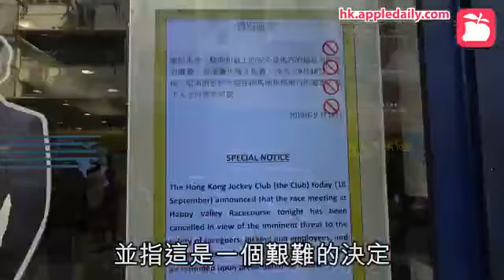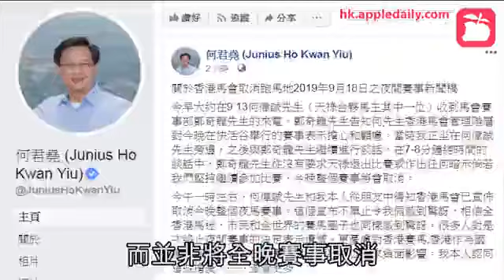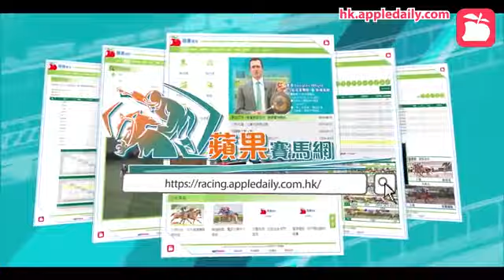【逆權運動】網民稱圍堵何君堯愛駒「天祿」 馬會取消今晚快活谷所有賽事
【新增影片】
相關新聞：【取消賽事】雙十暴動曾令開鑼日告吹！78年馬伕大罷工影響更大

今天星期三（18日）晚上原本舉行快活谷夜賽，近月是非不絕的立法會議員（新界西）何君堯，以馬主身份派出愛駒「天祿」參戰第一場二班1000米，不少網民發起入跑馬地馬場抗議。
剛剛馬會宣佈，由於為保護員工、顧客以及馬匹的安全，今晚賽事將全部取消，早前已發售的彩票將全部退款。
相關新聞：【取消賽事】一條友累全家！所有練馬師部署都被打亂

馬會聲明指出，每次舉辦賽事時都會將安全放在第一位，會方需要確認所有馬匹、馬迷、騎師以及員工的安全放於首位。
馬會一直有密切留意香港的近況，而經過審慎的風險評估過後，基於安全理由馬會決定取消今晚所有賽事。
馬會發言人表示，會方認為今晚假如舉行賽事，將有可能干擾到賽事舉行，甚至出現暴力事件，另外馬場周圍的交通亦可能受到阻礙，令到各人離開馬場都會受到阻礙。
發言人又指這是一個艱難的決定，希望公眾能夠理解。